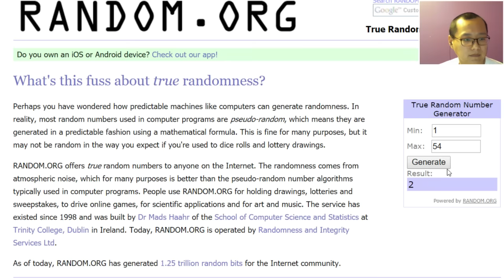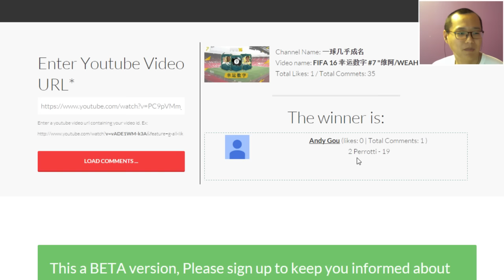FIFA 16 幸运数字 #8 "3套阵容"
1， 2， 3， 4， 5， 这5个数字分别代表一个命令。每场UT的season比赛之前我要选择一个数字， 做完数字代表的命令之后才能进入比赛。除了5个数字指定的命令之外，不允许通过交易和开卡包获得球员 （命令中解开的卡包中不需要的东西可以拍卖掉）。

每期3场比赛。第一场比赛，我自己随机抽取。第二场比赛， 在优酷的评论下随机抽取。 第三场比赛，在YOUTUBE的评论下随机抽取。

1：开2个金卡卡包
2：买任意一个队员 (D10-D7: 小于等于79; D6-D4: 小于等于85; D3-D1: 任何球员) “球员数值查看的方法，游戏里或者FUTHEAD”
a: 我自己抽到，自行决定。
b: 观众抽到，购入观众推荐的队员。
3：卖掉队伍中数值最高的队员
4：进入征兆模式
5：挑战时间

Background music in the game: Slient Partner-West
The ending: Riot-A Long Cold (Sting)